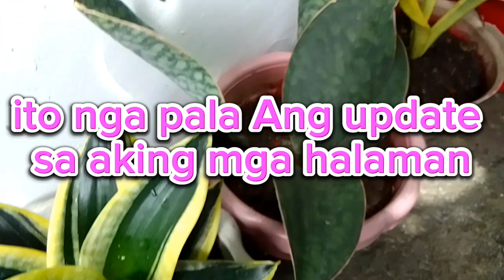welcome sa aming Bagong nilipatan pero halaman pang nakikita😁🥰 @CFV20